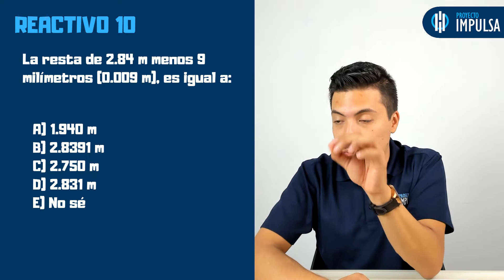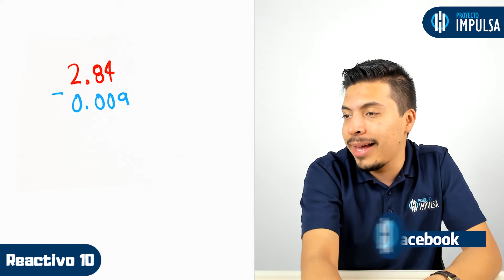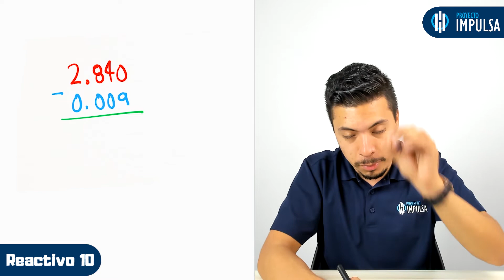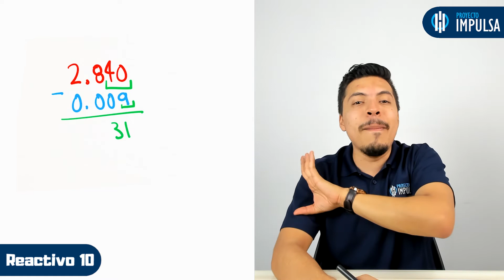Guía EXHCOBA UNISON | UG - UGTO | Reactivo #10 | Curso examen de admisión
Nota súper importante sobre el EXHCOBA

Recuerda que el examen de admisión que vas a aplicar es el EXHCOBA, ese tipo de examen no es elaborado por tu universidad (UG/UGTO, UNISON o ). Es elaborado por un organismo externo a la misma y es necesario que pases este examen de admisión para ser admitido o admitida en la universidad.

✅ Unison ✅

¿Vas a aplicar a la UNISON? Esto es lo que tienes que saber ✅

Aquí te vas a encontrar toda la información sobre carreras de la unison, convocatorias, y todo lo que tenga que ver con estudiar en la unison:

¿Qué viene en el examen unison exhcoba?

Mi experiencia en el examen de admisión UNISON Exhcoba

✅ UG / UGTO ✅ Universidad de Guanajuato
La Universidad de Guanajuato cuenta con casi todas las licenciaturas, carreras, maestrías y doctorados de prestigio en México, es una de las más reconocidas a nivel nacional. El proceso de admisión UG / UGTO es bastante sencillo y casi todo se realiza por Internet, en el proceso de admisiones deberás de realizar el examen de admisión EXHCOBA.